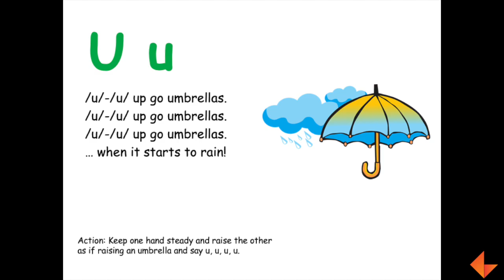Phonics Song - U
Learn to sing the phonics song for the letter U